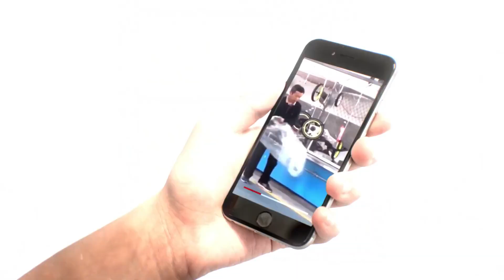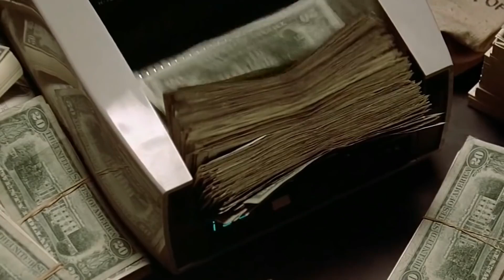इन लोगो के काम करने की स्पीड देखकर आप हैरान रह जाओगे | Fastest Workers In The World | Amazing Top5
इन लोगो की स्पीड देखकर आप हैरान रह जाओगे | Fast Workers That Are On Another Level | Amazing Top5

Watching someone at work can be very mesmerizing. Especially if they are really good at it and do their job exceptionally and very fast. These people are fascinating and greatly admired. No wonder they often become the stars of viral videos... and then end up in our channel. Today we are going to meet the fastest workers in the universe!